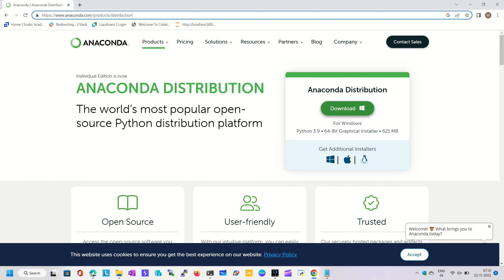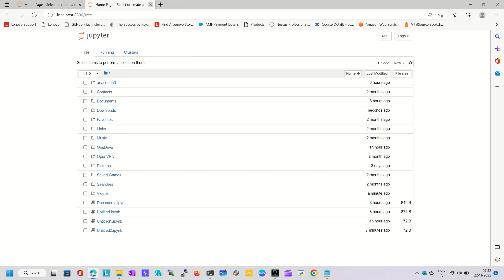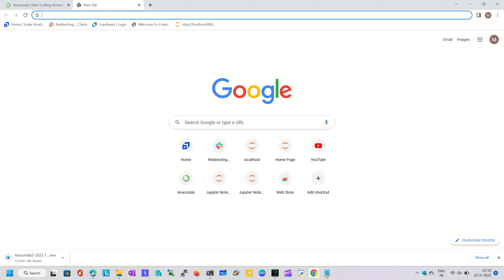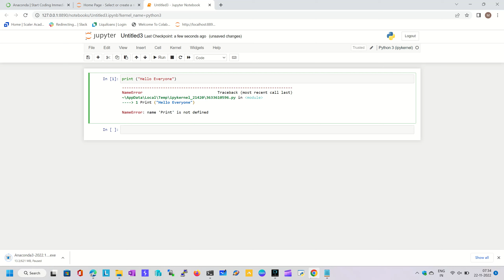how to open Jupyter and run sample python code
Hello Guys,
From this video channel, you'll get lot of technical information and concept.

Whoever wish to adopt their self in the cybersecurity platform, then this is a right channel and from this channel you'll get those ideas and knowledge.

### Python
### Jupyter
### How to open Jupyter application
### Run Sample application
### Python IDE